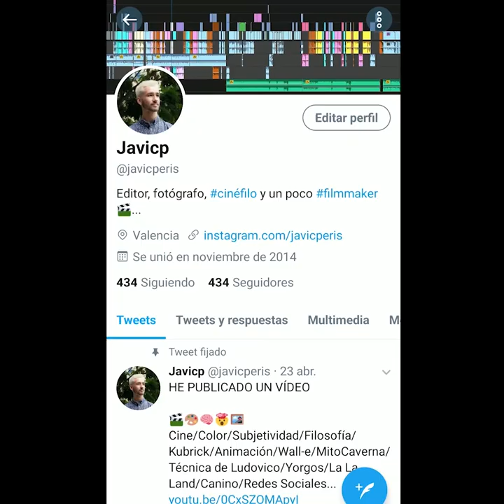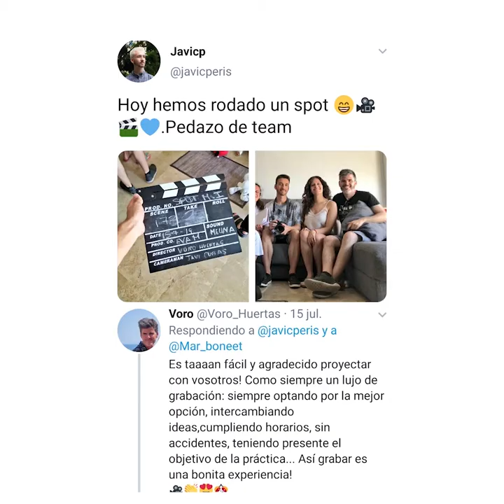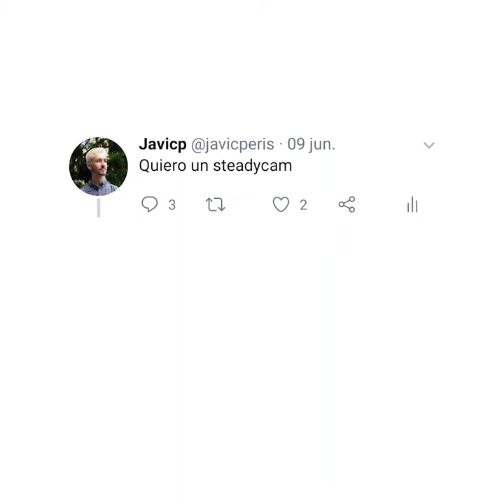Javier - Spoiler Alert (La Lola Boreal)